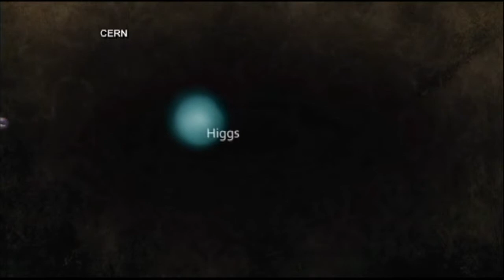OSU Physicists Contribute To Particle Discovery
A group of OSU physicists contributed to the ultimate needle-in-the-haystack finding -- a handful of tiny particles among trillions of fireballs.